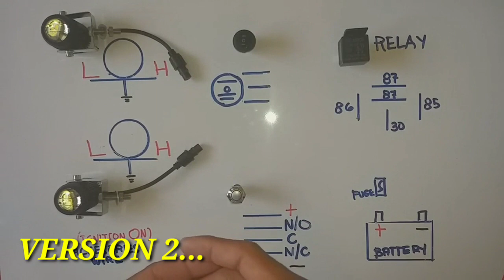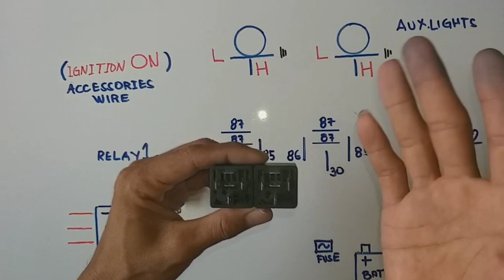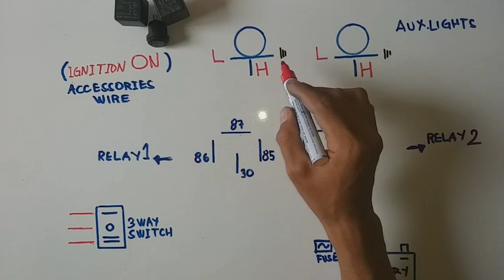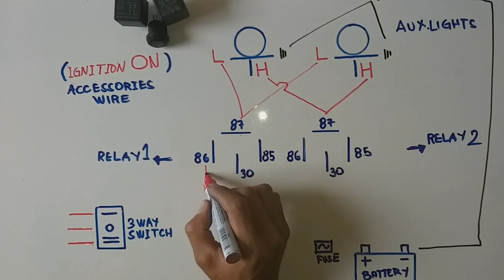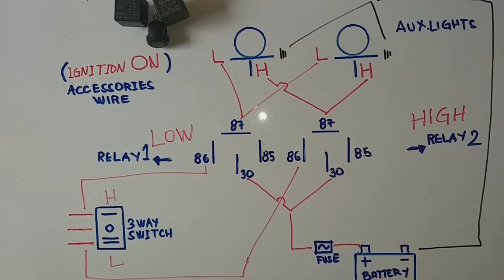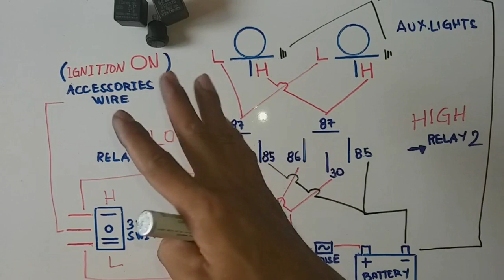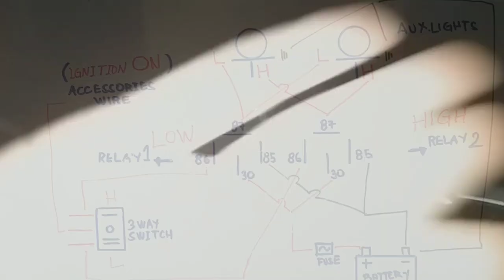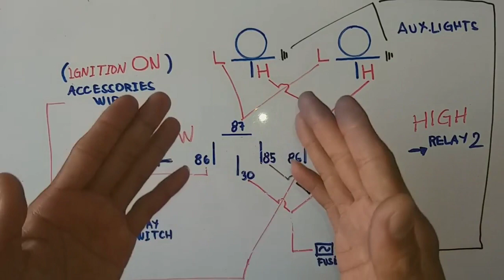PAANO MAG WIRING NG MINI DRIVING LIGHTS | HOW TO WIRE MINI DRIVING LIGHTS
WAZZUP HEREOS...

MINI DRIVING LIGHTS + 2 RELAY + 1 THREEWAY SWITCH
PAANO NATIN E WIRRING ...

YAN ANG PAG UUUSAPAN NATIN NGAYON...
LALO NA SA KGA GUSTONG MAKATIPID AT MAG DIY ..

WHEN SHARING IS CARING...

PALAWAKIN NATIN ANG PAG BIBIGAY AT PAG BABAHAGI NG KAALAMAN

3 WAY SWITCH | ISSUE | HOW TO FIND COMMON | WATER PROOF SWITCH

RELAY | SPST RELAY | 4 pin 5 pin relay